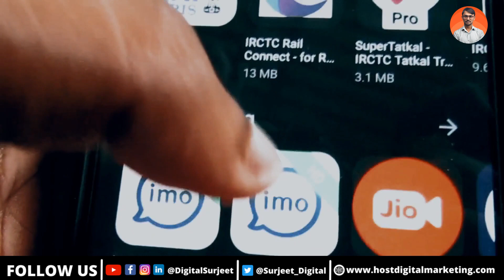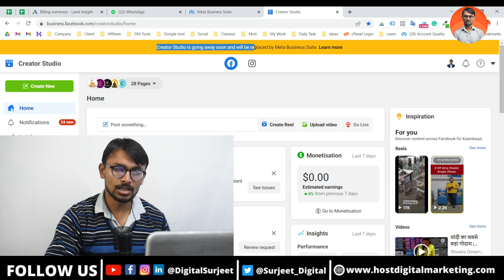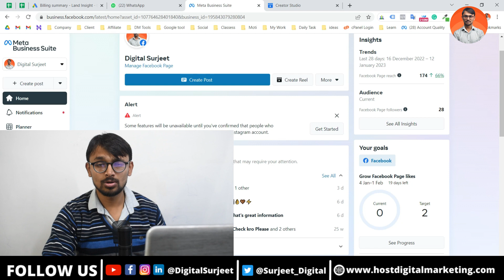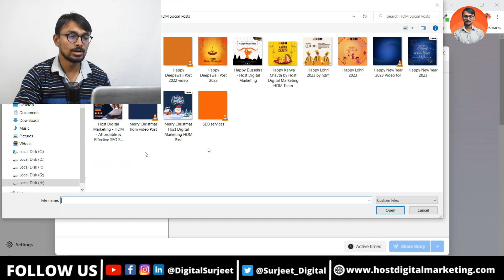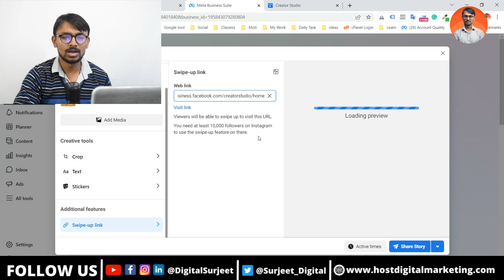Earn Money Online From Facebook - 🏠 बैठे पैसे💲 कमाओ ONLINE FB से | FACEBOOK'S NEW FEATURE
🏠घर बैठे पैसे💲 कमाओ ONLINE FB से "FACEBOOK'S NEW FEATURE" ✅ How to Earn Money Online From Facebook

Hi, guys if you want to earn money online from Facebook so watch this video. Watch this video complete here I have shared a step-by-step process on How to Earn Money Online Form Facebook in Hindi.

Thanks & Sorry.